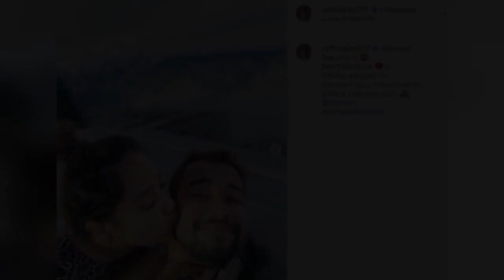Inilah 5 KESERUAN Liburan Raffi Ahmad KELILING EROPA! | BERITA ARTIS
Inilah 5 KESERUAN Liburan Raffi Ahmad KELILING EROPA!

Mimin bakal menyediakan informasi lebih terupdate dari  brownis hari ini !